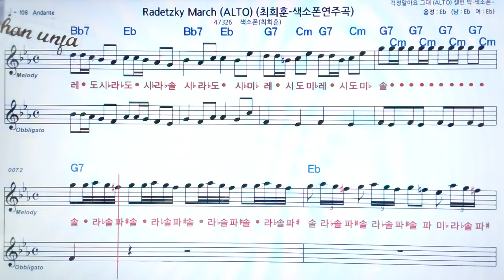Radetzky March/최희훈🤞Saxo phone 오부리 악보 버젼*색소폰 멜로디💖악보, 코드, ,계명,Karaoke*카라오케 반주